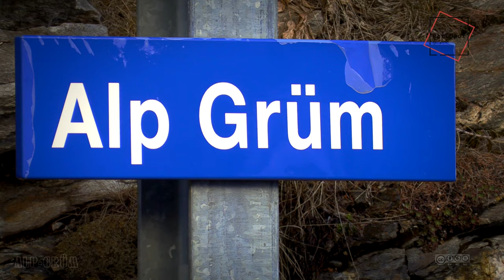RhB ALP GRÜM 2091 m ü. M. [QHD]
Als Alp Grüm wird der Teil rechts der Bahn-Station bis hoch zum Restaurant Belvédère bezeichnet. Das Bahnhofsgebäude aus dem Jahr 1923. Links davon die Gallerie in Richtung Scala und Ospizio. Das obere Restaurant ist das Belvédère, bietet das schönste Panorama auf Alp Grüm. Auf dem Aufstieg dorthin kommt man am Fanconi vorbei. Früher ebenfalls ein Restaurant.